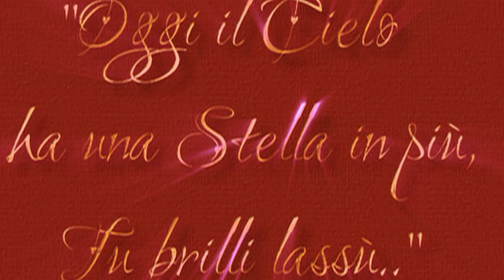Grido Sei Come Me( feat Laura Bono)